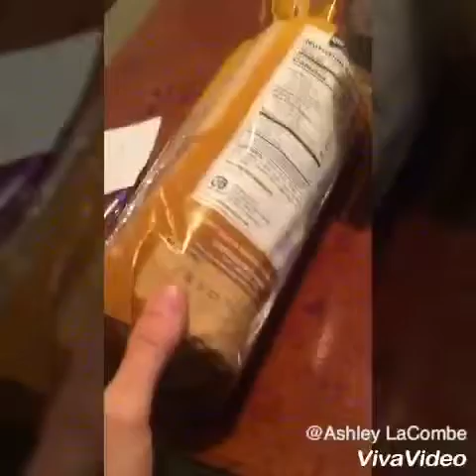Peak Week, posing bloopers, Show Pics/Recap from the Natural Northern USA in Cleveland!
Hey guys! I promise I’ll be better with posting once I figure out which editing software I’ll be using, right now I’m just using my phone so... yea.. real, raw, and definitely not sugarcoated!

ANYWAY!  I took fifth in my open bikini class, and second in my novice bikini class. I’m totally stoked to have gotten in that top five again! Dave Liberman and Todd Pember put on an Awesome show and they really spoil all of us athletes! I love my Bodybuilding.com Swag Bag!